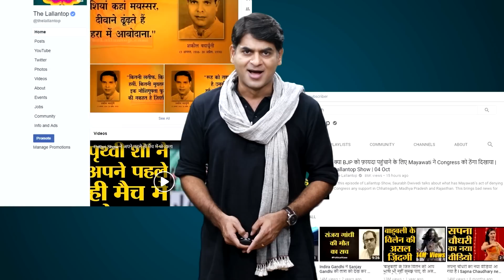Monkeypox पीड़ित शख्स Delhi के LNJP में एडमिट, पार्टी में शामिल हुआ था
The first case of monkeypox virus has been detected in Delhi. The patient, who has been admitted to the city's Maulana Azad Medical College, has no history of foreign travel. This is the fourth confirmed case of monkeypox virus being reported in India. The 34-year-old man had recently attended a stag party in Himachal Pradesh's Manali. He was admitted to hospital around three days ago with fever and skin lesions. His samples were sent to the National Institute of Virology (NIV) in Pune on Saturday, which came out positive. Watch the video to know more.